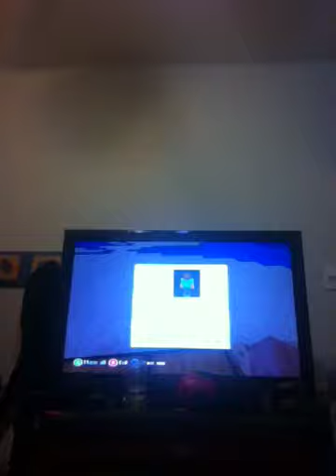Minecraft part 2 mansion planning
Omg the seed is : worstseedever